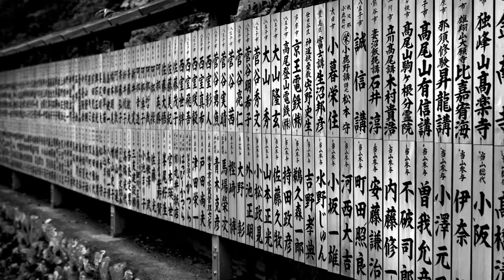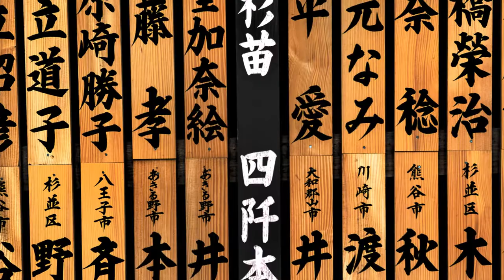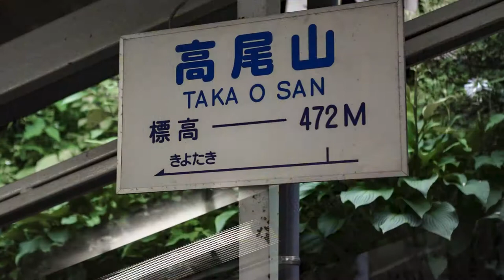高尾山 TakaO Mount Japan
高尾山 - Discover the mystic Mount Taka O in Japan, a sacred mountain not far from the volcano god Fuji San, populated by spirits occupying the many temples scattered in the forest of centenary trees...